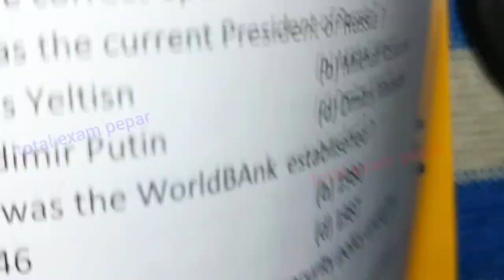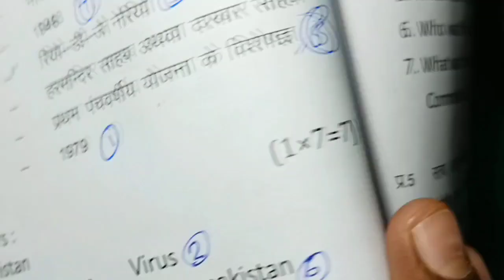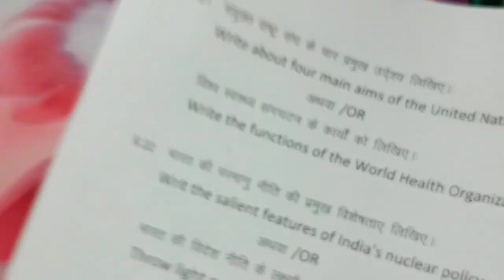class 12th rajniti vigyan varshik paper 2024 mp board / वार्षिक परीक्षा 2024 राजनीति विज्ञान पेपर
class 12th rajniti vigyan varshik paper 2024 mp board / वार्षिक परीक्षा 2024 राजनीति विज्ञान पेपर बारवी  / एमपी बोर्ड rajniti shastra paper real  set a set b set c set d

class 12th political science annual exam paper 2024 / mp board annual exam 2024 class 12th rajniti vigyan paper

class 12th political science annual exam paper 2024 / mp board annual exam 2024 class 12th political science paper

मध्य प्रदेश का राजनीति विज्ञान का वार्षिक पेपर कक्षा 12वी का एमपी बोर्ड
मध्य प्रदेश का रियल पेपर राजनीति विज्ञान का
mp board ka rajniti science ka paper MP board
kaksha 12 ka rajniti science ka mp board ka real paper

aaj ka rajniti shastra ka paper kaksha barvi
aaj ka rajniti science ka paper class 11th

class 12th rajniti science varshik paper 2024 mp board / कक्षा 12वी राजनीति विज्ञान वार्षिक परीक्षा पेपर 2024

class 12th rajniti vigyan varshik paper 2024 mp board / कक्षा 12वी राजनीति विज्ञान अर्धवार्षिक परीक्षा पेपर 2024

political science annual exam paper class 12th 2024

class 12 political science annual exam paper 2024 mp board

class 12 political science annual exam paper 2024  most important question

annual exam 2024 class 12 political science

आज मैने वार्षिक परीक्षा 2023 -24 से कक्षा 12वी विषय राजनीति विज्ञान का वार्षिक पेपर को समझाया है या फिर varshik paper class 12th या varshik paper kaksha barvin या फिर class 12th varshik paper 2024 rajniti shastra इसके अलावा varshik paper 2024 12th ka या mp board varshik pariksha या फिर kaksha barvi vishay rajniti vigyan varshik pariksha का पेपर बताया है आशा है की वार्षिक परीक्षा कक्षा 12वी राजनीति विज्ञान का पेपर पसंद आ गया होगा

(2) real paper class 12th rajniti vigyan 2024

(3) real paper class 12th  rajniti vigyan

(4) kaksha barvin ka rajniti Shastra varshik pariksha

(5) kaksha barvi varshik paper

(6)kaksha barvi vishay rajniti vigyan varshik pariksha 2024

(7) kaksha 12 rajniti shastra varshik pariksha 2024

(8) kaksha 12 rajniti vigyan varshik paper

board

Rajniti vigyan paper 2024

(13) class 12th rajniti ka model paper 2024

(14) class 12th rajniti vigyan model paper 2024 mp board

(15) model paper 2024 class 12th mp board

(16) political science model paper 2024 class 12th mp board

class 12th rajniti vigyan varshik paper 2024 mp board / वार्षिक परीक्षा 2024 राजनीति विज्ञान पेपर बारवी

class 12th rajniti vigyan varshik paper 2024 / कक्षा 12 राजनीति विज्ञान पेपर 2024 वार्षिक / varshik paper 2024 rajniti vigyan 12th

class 12th rajniti Shastra varshik paper 2024 / कक्षा 12 राजनीति विज्ञान पेपर 2024 / varshik paper 2024 rajniti vigyan 12th

class 12th rajniti varshik paper 2024 / वार्षिक परीक्षा 2024 राजनीति विज्ञान पेपर / annual exam 2024

class 12th rajniti vigyan varshik paper 2024 / वार्षिक परीक्षा 2024 राजनीति विज्ञान पेपर बारवी / annual exam 2024 political science

class 12th rajniti vigyan model paper 2024 / hindi model paper 2024 class 12 mp board / राजनीति विज्ञान पेपर 2024